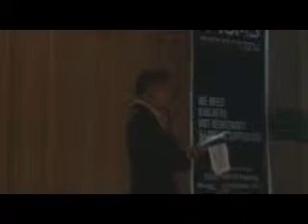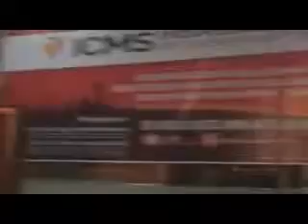ICMS sumbar side A